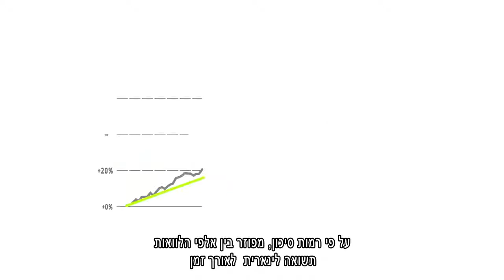By Blue-monkeys.com הלמן אלדובי קרן P2P